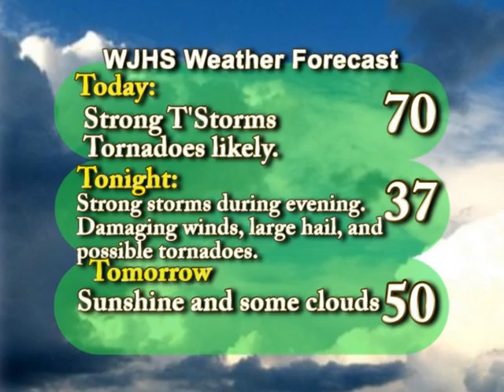JHS Report 3-2-2012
Student produced newscast for Jeffersonville High School.